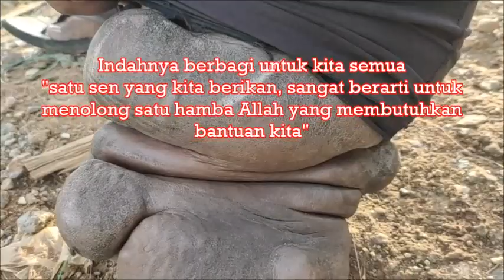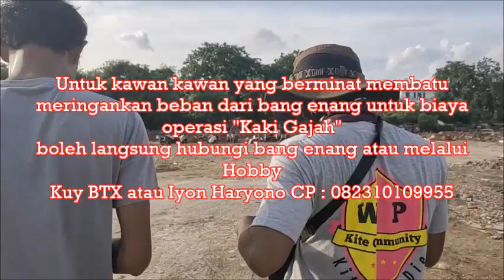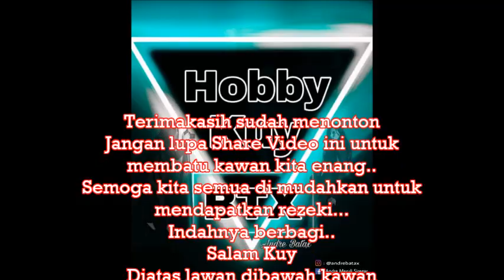Enang kemayoran membutuhkan kita, Pemain layangan jaman MONAS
Hobby Kuy BTX adalah chanel hobby yang saya lakukan...
Buat kawan kawan yang mau dibantu untuk dibuatkan konten di youtube silahkan langsung hubungi nomor dibawah.
video yang saya share tujuannya untuk memberikan info dan wawasan untuk semua kalangan hobby...
tidak boleh menyalahgunakan video ini untuk hal hal yang bisa merugikan siapapun...
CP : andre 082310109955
Shoppee : hobby_layangan